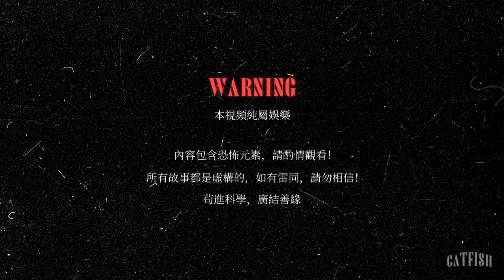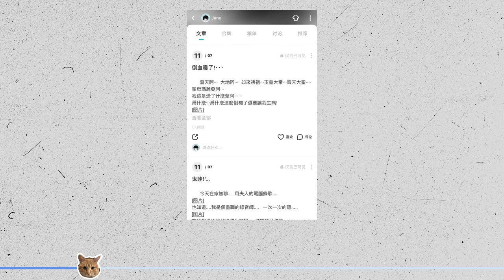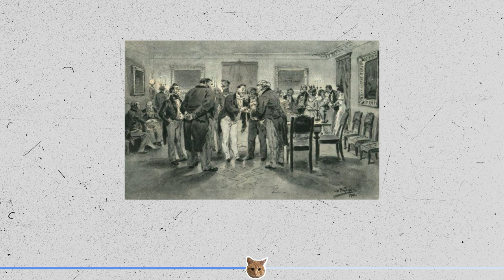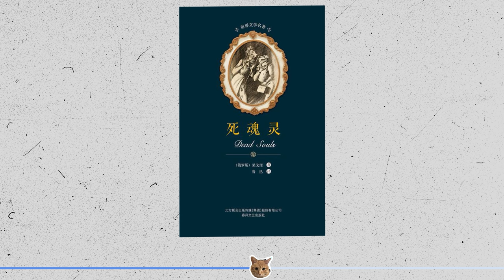【烏克蘭留學生遇詭】深夜撞見“像被橡皮擦抹掉的亡魂”，房東奶奶說她的兒子回來了...3則真實鬼故事【鯰魚夜話Vol.53】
本期是鯰魚地區靈異主題系列的第一期，給大家帶來了烏克蘭的魚友Jane小劉的投稿，非常具備地域色彩，並且再次印證了靈異無國界的說法。
還有其他魚友投稿關於小時候遇到嬰兒骸骨並被跟上可怕故事。
小陸因為學習道學，反而被靈體盯上的故事。以及烏克蘭最著名的，被譽為世界十大靈異事件之一的「果戈里幽靈火車」事件解讀！
而且插播在第一個故事之後，是老於和妙妙第二次遇到的錄音詭異「事故」，魚友們，你們覺得這是真靈異，還是巧合呢？
鯰魚夜話Vol.53
主播：老於、繆繆
音頻：老於
後期：阿偉
投稿：Jane（小劉），一葉知君，小陸
00:00 故事1 - 烏克蘭靈異故事
07:00 老於妙妙錄音遇到離奇「事故」
11:23 故事2 - 我挖出了嬰兒骸骨
19:05 故事3 - 果戈里幽靈火車事件
30:19 故事4 - 學道入門反遇詭
鯰魚志旗下靈異故事節目
我們聊一些適合在夜裡說的奇事 · 邪事 · 怪事
👻點擊觀看◼最新地區鬼事系列👻